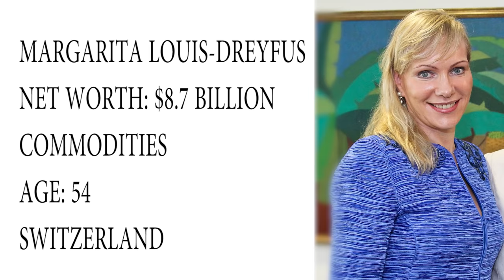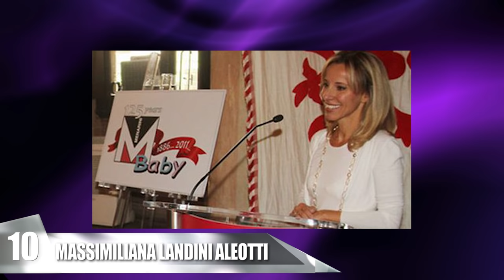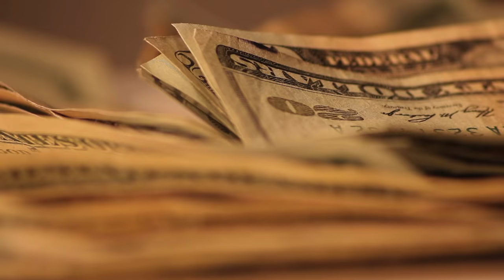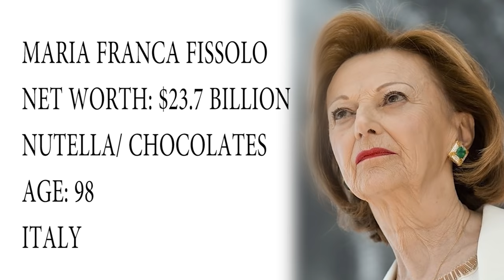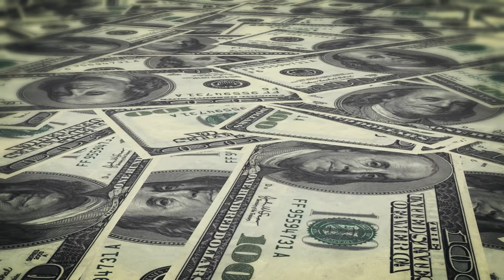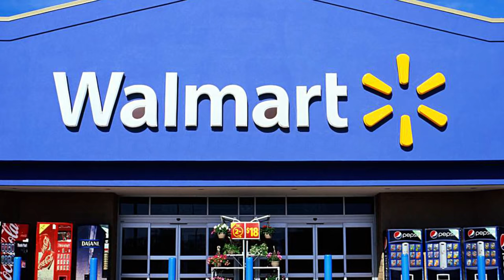15 Of The Richest Women in The World!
Filthy rich women!  These are some of the world’s wealthiest female billionaires who are some of the richest people ever